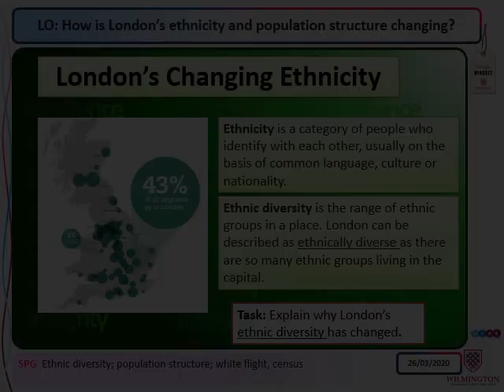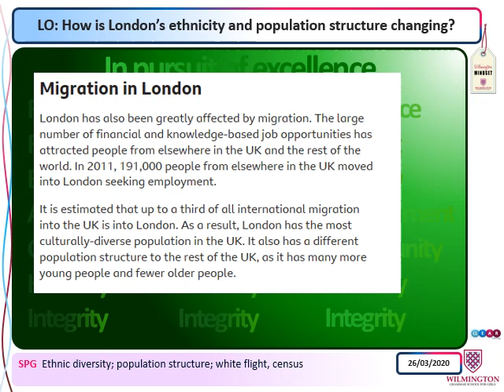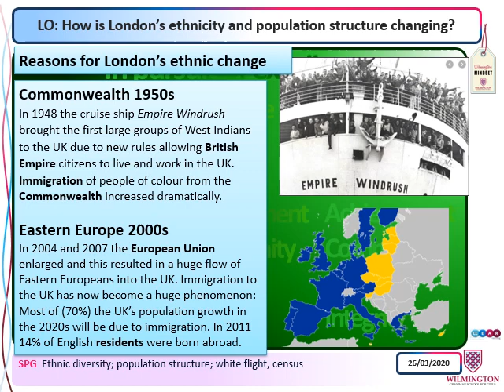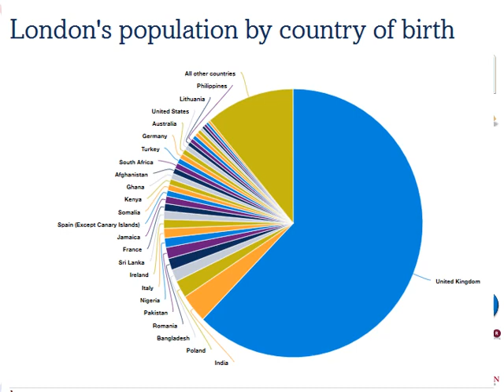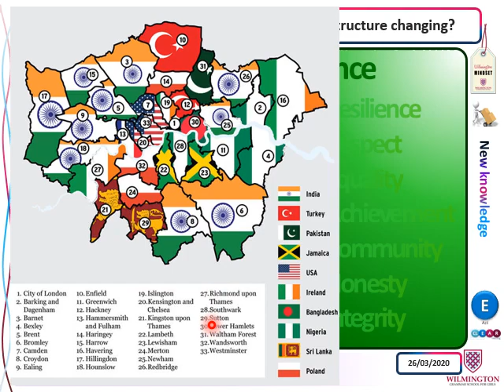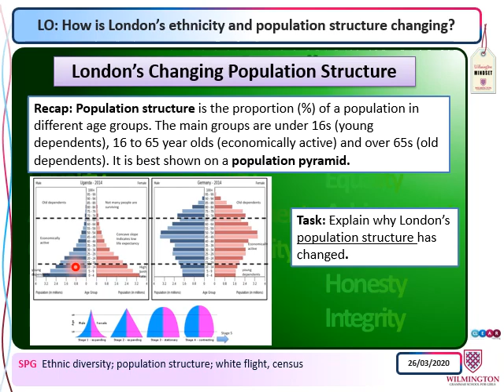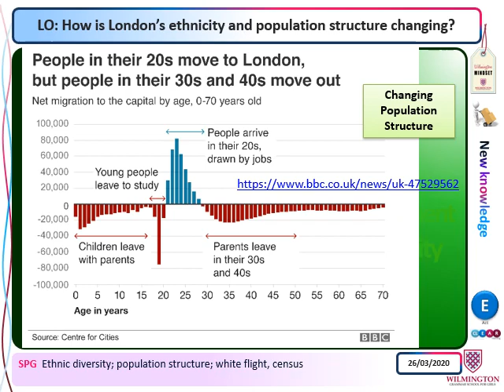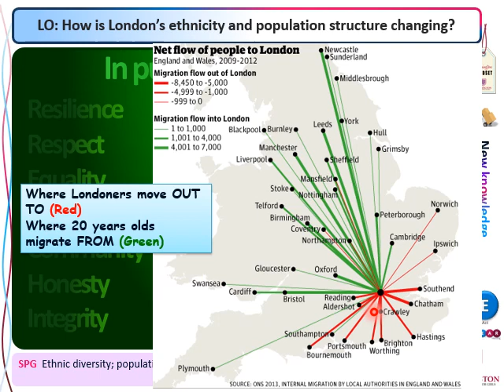18 London pop change 2020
This lesson explains how and why London's ethnic diversity and population structure are changing.